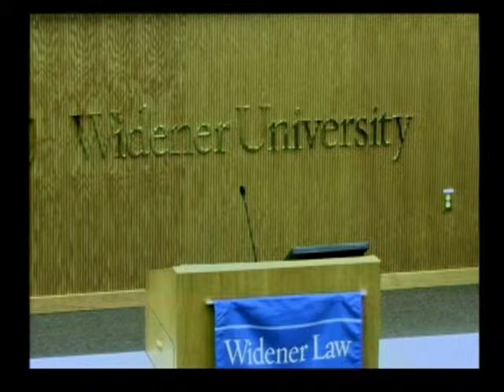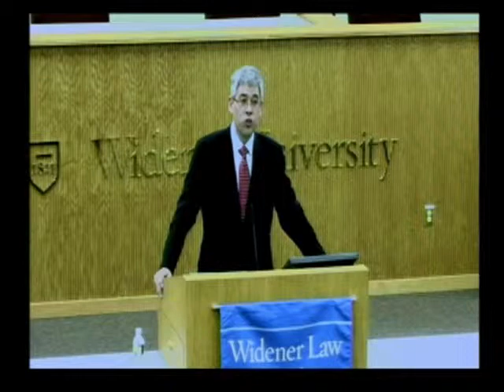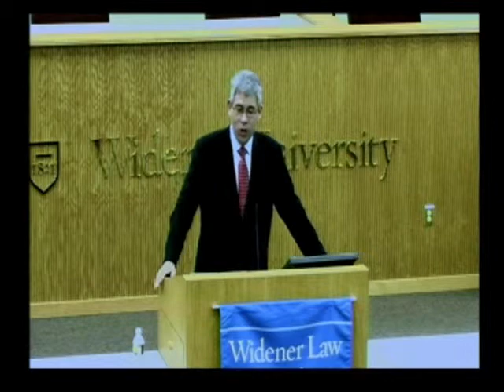2012 JGL: State Assistance (Interference?) in the Enforcement of Federal Immigration Law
John Gedid Lecture

State Assistance (Interference?) in the Enforcement of Federal Immigration Law

Gabriel “Jack” Chin, Professor of Law, University of California, Davis, School of Law